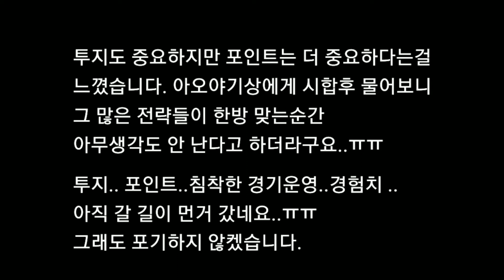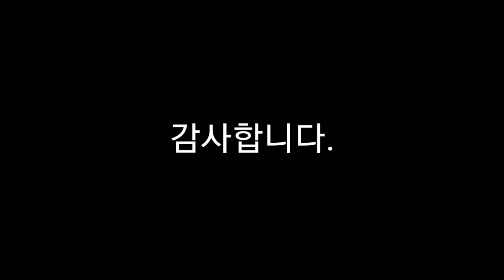회사 후배 첫 킥복싱 시합 레뷰/知人のデビュー戦をど素人がレビュー/동경아재(TKAJ)킥복싱 입문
오늘은 회사 후배지만 체육관 선배인 아오야기의 첫 아마추어 시합 데뷰 영상 레뷰를 하도록 하겠습니다.
초심자가 초심자를 레뷰하는거라 어색하지만
초심자라서 보이는게 있을거라 생각하여
감히 레뷰하도록 하도록 하겠습니다.

내년엔 저두 아마추어 시합 나갈 예정인데
걱정이지만 한번뿐인 인생 .
더 늙기전에 도전해 보겠습니다.